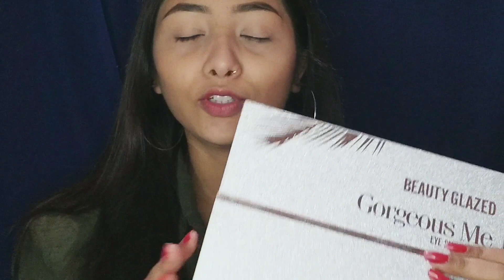GORGEOUS ME (Beauty Glazed) Eyeshadow Palette REVIEW and a tutorial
Welcome to Vogue Vibes India !!

Myself Komal!!

Hey everyone!! | Today i am sharing- GORGEOUS ME (Beauty Glazed)
Eyeshadow Palette REVIEW and a tutorial.
2019💛

Product Link- Gorgeous Beauty Glazed 0.5 g

GORGEOUS ME PALETTE
REVIEW
CUT CREASE EYE MAKEUP
BEAUTY GLAZED

Thankyou so mch all💝